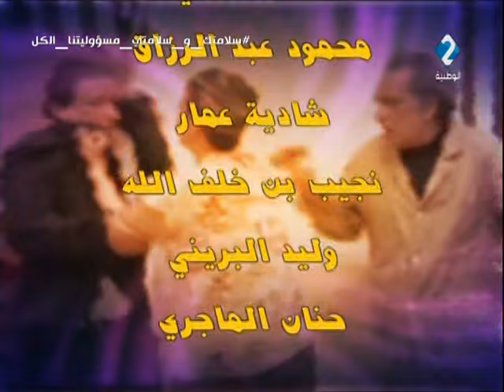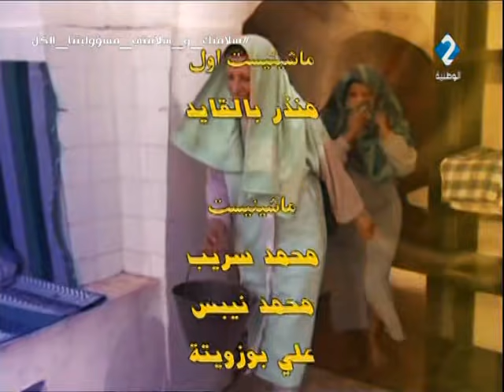مسلسل نواصي وعتب : الحلقة 1